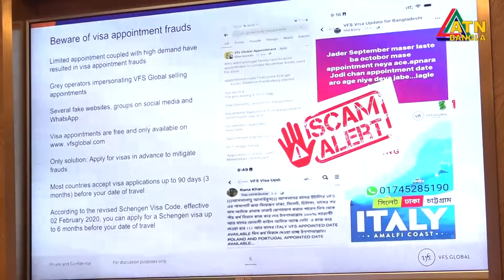২০২৩ সালে, বাংলাদেশীদের ভিসা আবেদন প্রায় দু’শ শতাংশ বেড়েছে বলে জানিয়েছে ভিএফএস গ্লোবাল। ATN Bangla